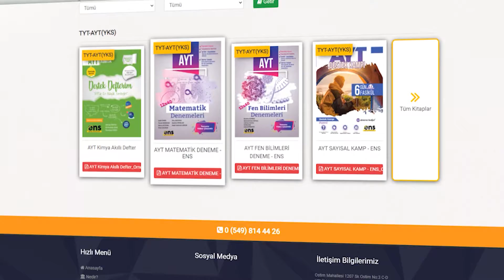TYT COĞRAFYA DESTEK DEFTERİM TANITIM